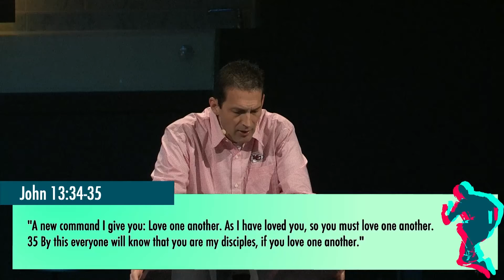A Worthwhile Imitation for the Church - Week 4